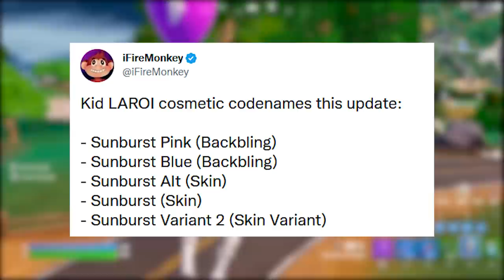FORTNITE - NOVAS SKINS, HABILIDADES PERKS e V-BUCKS PACOTE?! - Update 23.20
Fala gurizada, nesse vídeo comento sobre skins da atualização 23.20 do Fortnite, novas perks, itens e mais. Espero que gostem :)

Programa para editar: Adobe Premiere